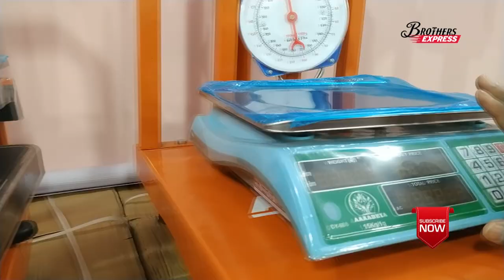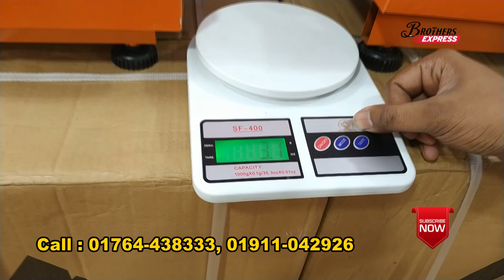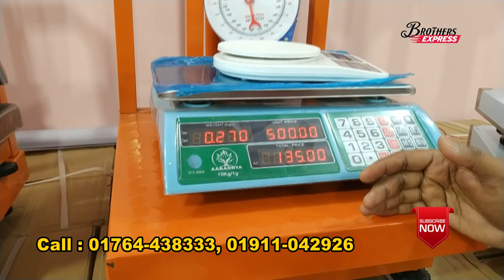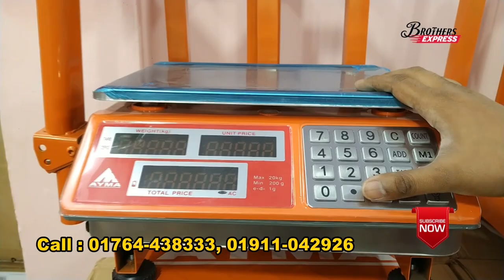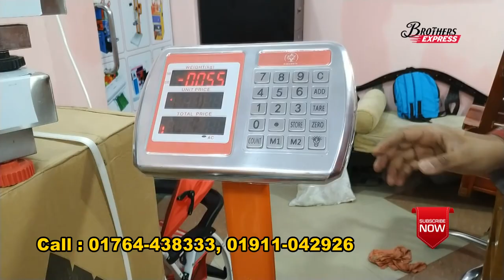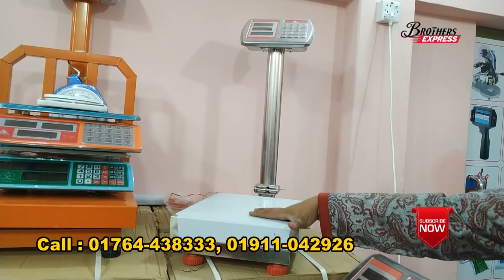ওজন মাপার ডিজিটাল স্কেল । Digital scale wholesale price in bd । ওজন মাপার মেশিন ।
যোগাযোগ ঠিকানা :-
চকবাজার পপুলার মেশিনারীজ ( ৩য় শো রুম)
পুরান ঢাকা, নাজিমউদ্দিন রোড,
শেখ বোরহান উদ্দিন কলেজ এর
বিপরীত পার্শ্বে , (২য় তলায়), ঢাকা ।
(সকাল ১০ টা থেকে সন্ধ্যা ৭ টার মধ্যে যোগাযোগ করবেন )

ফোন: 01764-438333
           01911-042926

সম্মানিত ব্যবসায়ি ভাই - বোনদেরকে  জানাচ্ছি, আপনাদের যে কোন ব্যবসায়িক প্রতিষ্ঠানের প্রচার বা প্রসার করতে চাইলে  আমাদের  সাথে যোগাযোগ করুন । আমরা পৌছে যাব আপনার কাছে ।
যোগাযোগ করুন :-

বিশেষ সতর্কীকরন:
আমাদের উদ্দেশ্য শুধুমাত্র আপনাদেরকে  সন্ধান দেওয়া । পন্য ক্রয়-বিক্রয় এবং আর্থিক লেন-দেনের ক্ষেত্রে সব সময় সতর্ক থাকবেন । ক্রেতা এবং বিক্রেতার মধ্যে কোন জটিলতার সৃষ্টি হলে তার দ্বায় “ Brothers Express ” কর্তৃপক্ষ নিবে না । সুতরাং ব্যবসা যেহেতু আপনি করবেন সিদ্ধান্ত আপনাকেই নিতে হবে ।